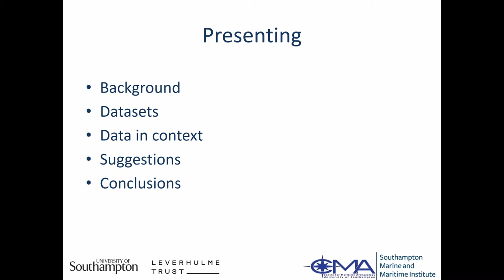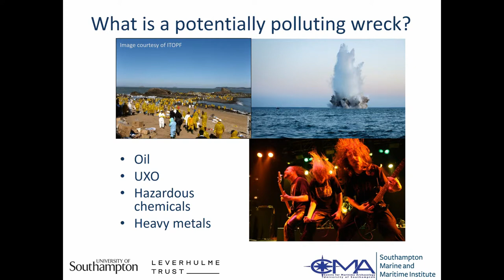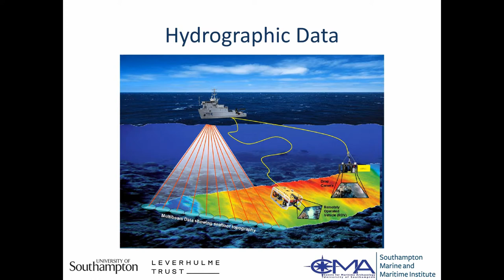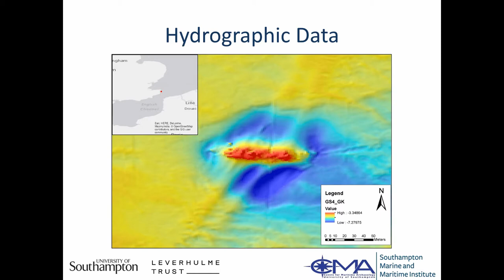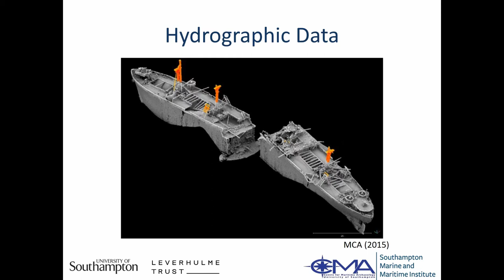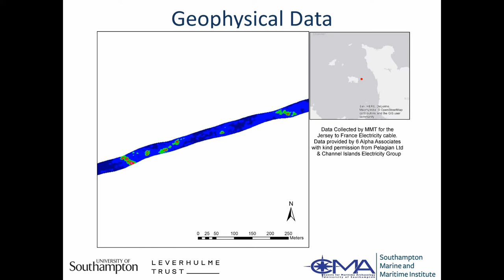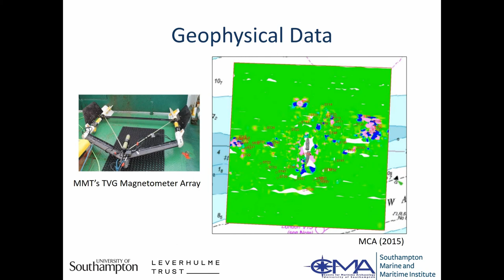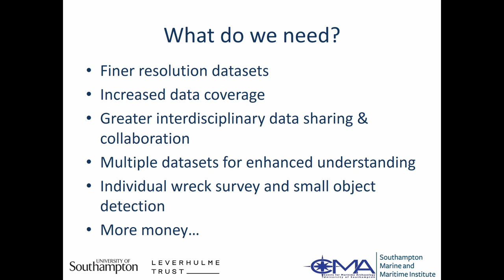From the Macro to the Micro; Digital shipwreck datasets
There are thousands of potentially polluting shipwrecks located on the seabed (Michel et al., 2005), as these wrecks degrade they pose a risk that they will release their pollutants into the environment. It is therefore important that we are able to identify, quantify, risk assess and remediate these wrecks. Investigating archaeological shipwrecks that pose a potentially polluting risk utilises an interdisciplinary approach to understanding ship archaeology, employing a range of digital datasets from engineering, oceanography, archaeology, environmental sciences and data from socio-economic sources. These datasets range in scale from the macro to the micro, they are temporally diverse and vary in their applicable utility, accuracy and confidence. Many datasets offer conflicting information, offering substantial challenges to forming a coherent understanding of the risk posed by such shipwrecks. Examination and discussion of datasets used to investigate and monitor polluting wrecks will demonstrate the relative pitfalls and successes of these datasets. It is hoped that a greater understanding of these datasets will demonstrate the wider application of non-archaeological data to ship archaeology and vice-versa. Finally, this paper aims to provoke further discussion regarding what might be required in ship and shipwreck data collection, to facilitate the production of truly multi-use and inter-disciplinary data. References: Michel, et. al. (2005) Potentially Polluting Wrecks in Marine Waters: An Issue Paper, IOSC 2005.

Full-title: From the Macro to the Micro; Digital shipwreck datasets and their inter-disciplinary application in managing potentially polluting shipwrecks

(Camilla Moore)